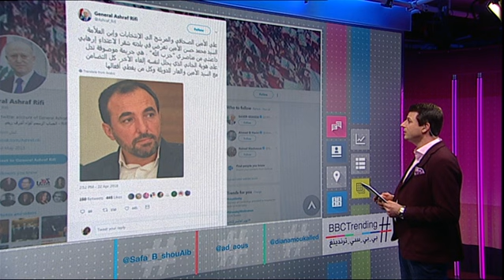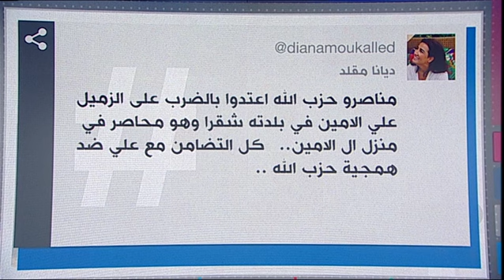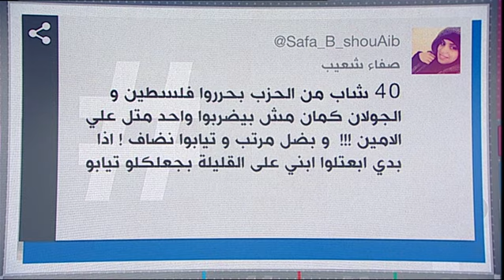بي_بي_سي_ترندينغ: اتهامات لأنصار حزب_الله بالاعتداء على مرشح الانتخابات علي_الأمين في